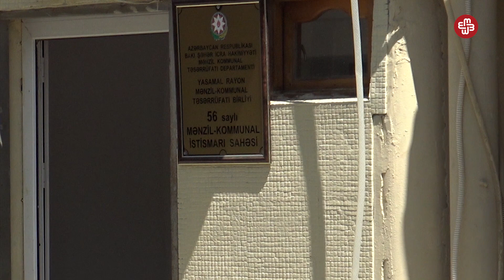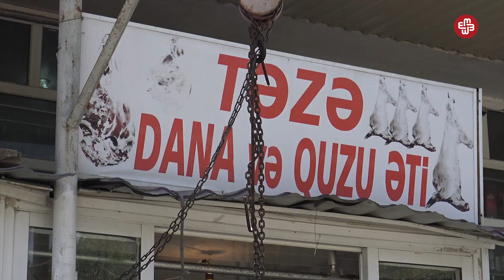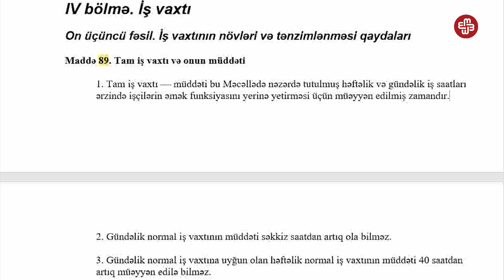Az maaşa istirahətsiz iş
Yaşmaqla üzünü örtüb, adının belə bilinməsini istəmir. Gizlənir, çünki övladlarının ona görə tənə eşitməsindən qorxur. Bilinməsin ki, anaları küçə süpürüb çörək pulu qazanır. Gizləniləsi heç bir qanunsuz işi yoxdur. Əslində onun özünü qanunsuz işlədirlər- gündə 12 saat. İşlədiyi əlavə saatlara görə də ödəniş etmirlər.